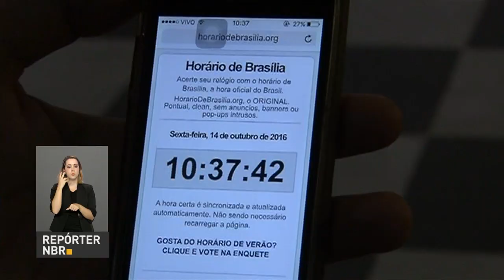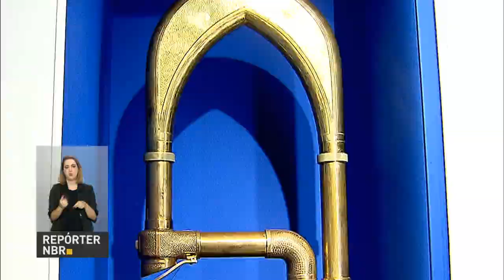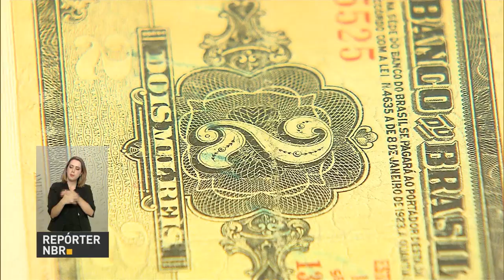Relator da PEC 241 esclarece tempo de duração da medida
REPÓRTER NBR 19H - 14.10.16: Meia noite de sábado para domingo os relógios devem ser adiantados em uma hora. E mais: O governo brasileiro enviou doações para o Haiti. Relator da PEC dos gastos públicos transmite mensagem esclarecendo o tempo de duração da medida.